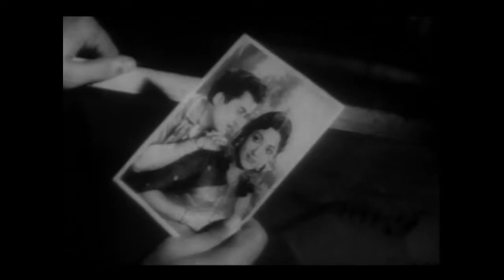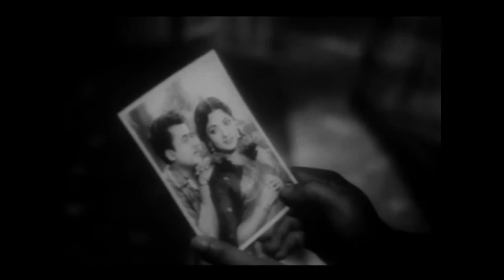NENJIL OR ALAYAM (1962) - Engirunthalum Vaazhga- A.L.Raghavan- Viswanathan, Ramamoorthi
1962ஆம் ஆண்டு ஸ்ரீதரின் கதை வசனம் இயக்கத்தில் 25 நாட்களில் தயாரிக்கப்பட்டு பெரும் வெற்றியடைந்த
'நெஞ்சில் ஓர் ஆலயம்' படத்தில் இடம் பெற்ற A.L.ராகவன் பாடிய பாடல் 'எங்கிருந்தாலும் வாழ்க.. உன் இதயம் அமைதியில் வாழ்க.. மஞ்சள் வளத்துடன் வாழ்க.. உன் மங்கல குங்குமம் வாழ்க'
 படத்திற்கான பாடல்கள் அனைத்தையும் கவியரசர் கண்ணதாசன் எழுத மெல்லிசை மன்னர்கள் விஸ்வநாதன்-ராமமூர்த்தி இசையமைத்திருக்கின்றனர்.